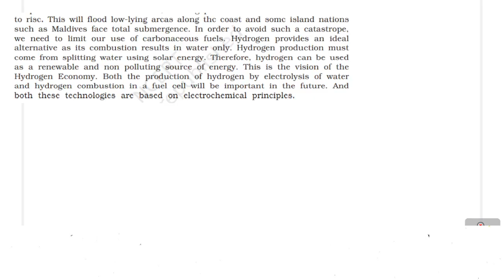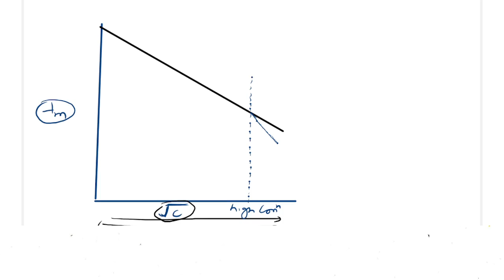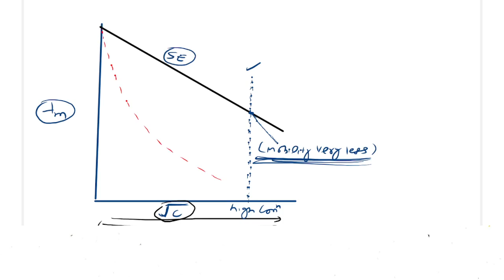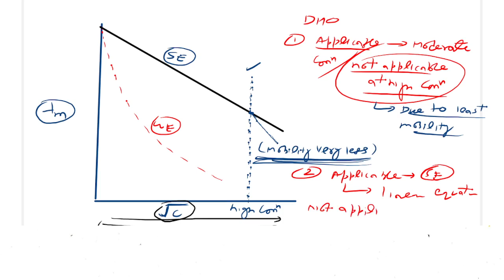electrochemistry conductance etc dho equation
I AMCHEMISTRYWALE SIR PROVIDING YOU NICE CONTENT ALWAYS.